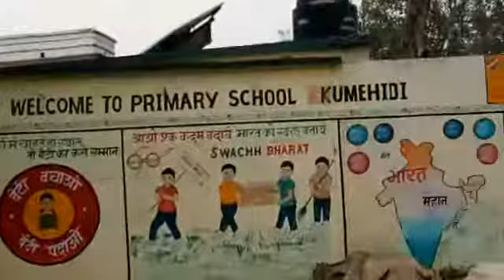अन्ना जानवरों ने घेरा स्कूल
अन्ना जानवर यहां वहां भटक रहे